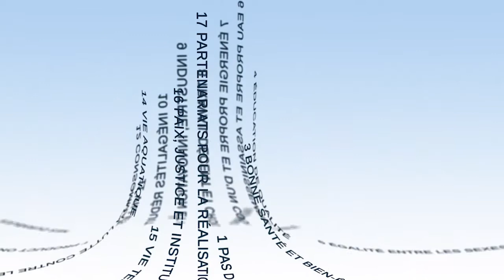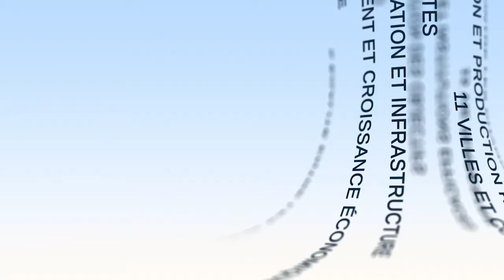Os atores conquistam os ODS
Jean-Paul Moatti, presidente-diretor geral do Institut de Recherche pour le Développement, apresenta neste vídeo os elementos de enquadramento sobre a apropriação dos Objetivos de Desenvolvimento Sustentável pelos intervenientes não-estatais, tais como as empresas, os cidadãos, o setor financeiro e a comunicação social. Sublinha a necessidade de estabelecer novas coligações de intervenientes para enfrentar estes desafios.